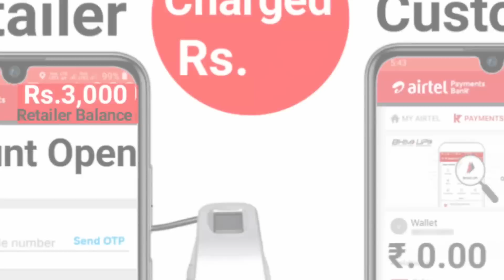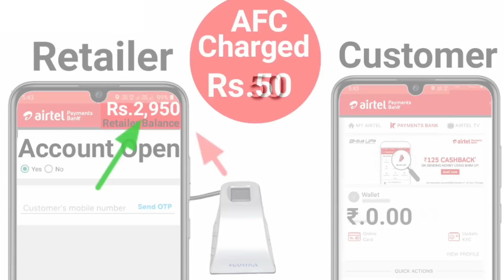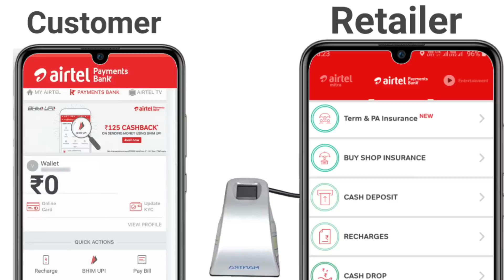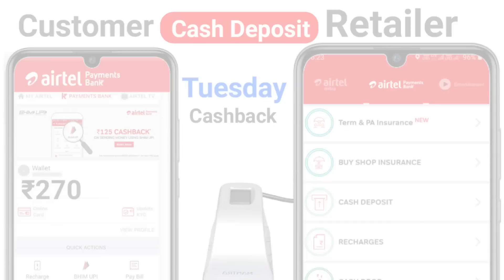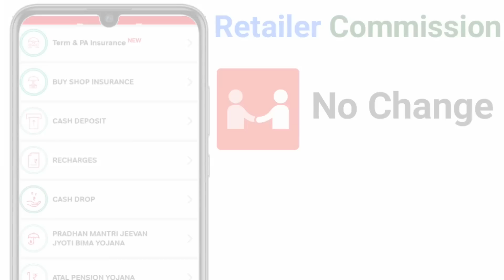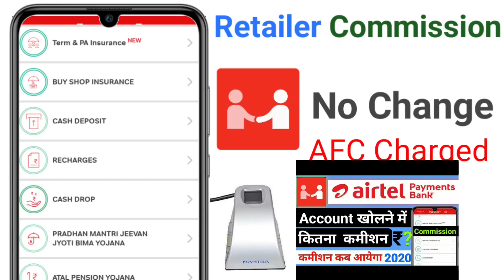Airtel Payment Bank AFC Charged Account Opening AFC Charge Kya Hai Ye 1 Oct AFC Charge Airtel Bank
AFC Charged Kya hai,
Account Opening AFC Charge,
Airtel Payment Bank AFC Charged,
AFC Account Opening Charged,
1 October Se Airtel Payment Bank Opening AFC Charged, Account Opening,
AFC Charged Kya Hai, AFC Charged kaise katega,Retailer Commission, AFC Charged Retailer Commission Airtel Payment Bank Account Opening Commission,